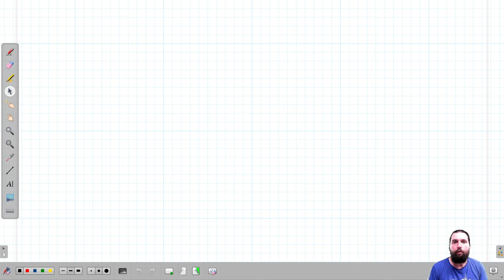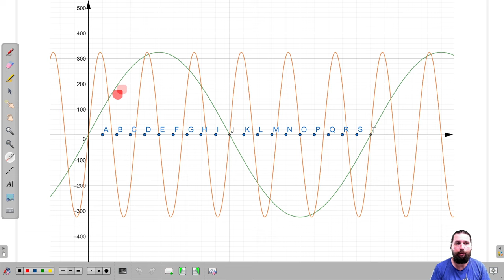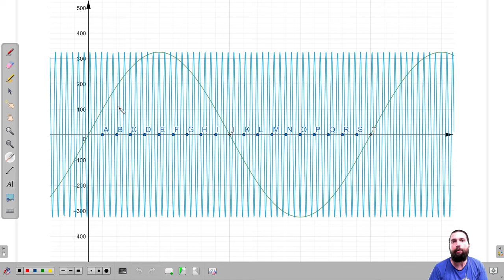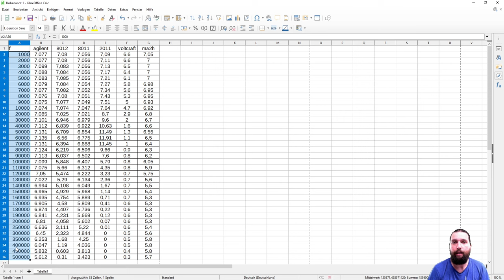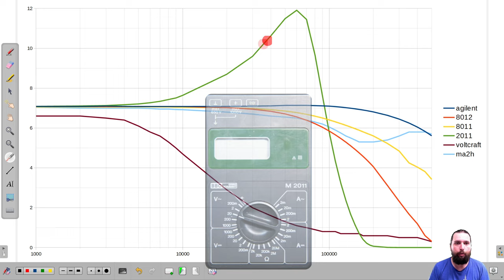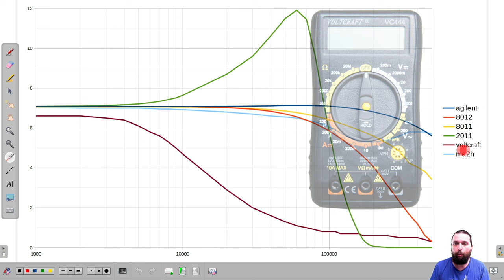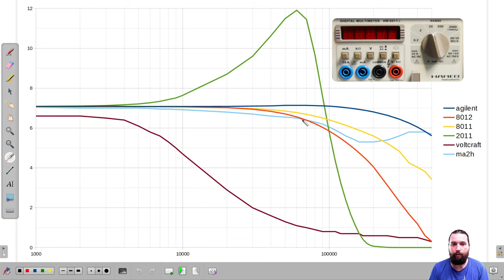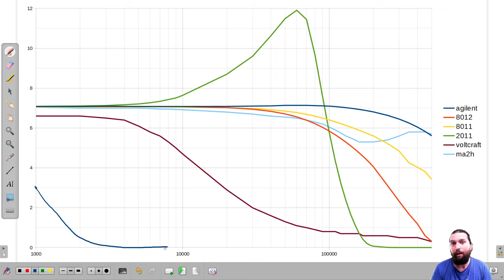〰️RMS frequenzabhängig? 🤓 Was passiert bei 60kHz?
Wir untersuchen die verschiedenen Messgeräte und geben einen Sinus mit einer höheren Frequenz als nur 50Hz drauf. Was dabei für interessante, gefährliche und wichtige Effekte auftreten seht ihr in diesem Video!